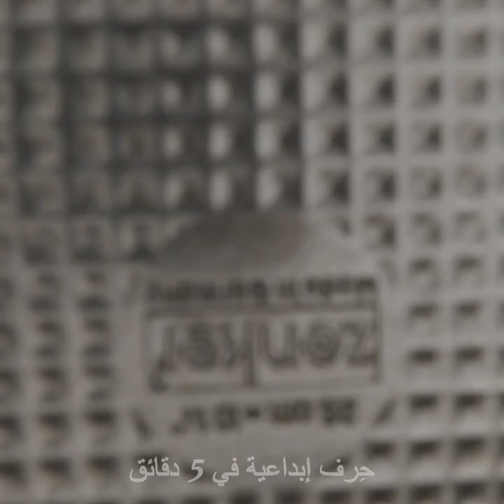٢٦ وصفة سهلة لم تسمع عنها من قبل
الطوابع الزمنية:
0:08 نقانق
0:30 ذرة بالجبن
0:50 وصفة الدجاج
1:28 فكرة بعجينة المكرونة
2:07 الموز المقلي
2:53 وصفة الدوناتس
3:29 البسكويت والشوكولاتة